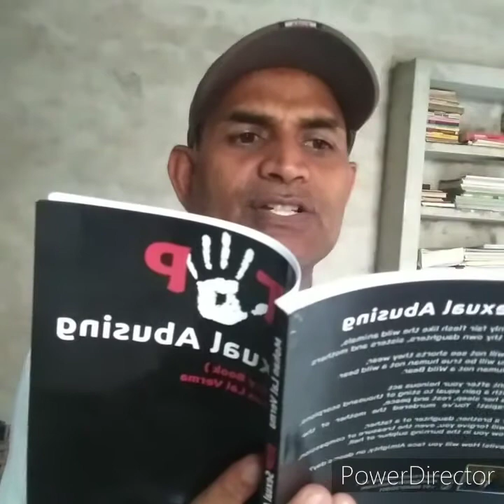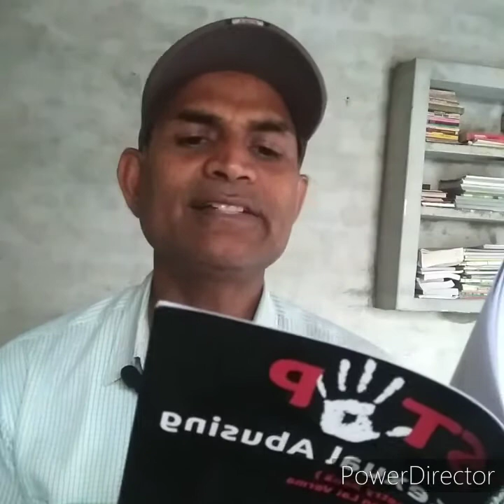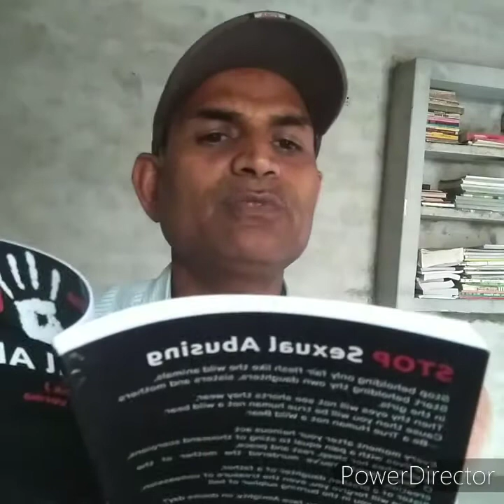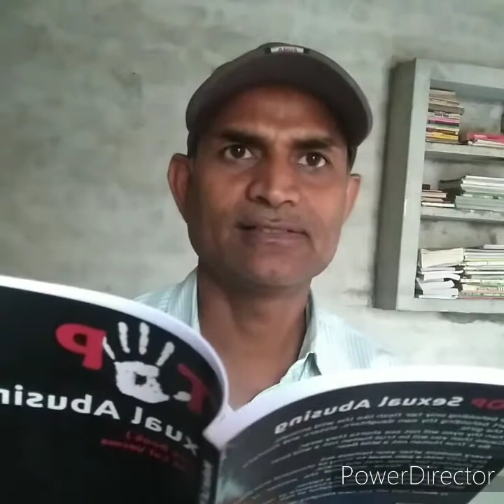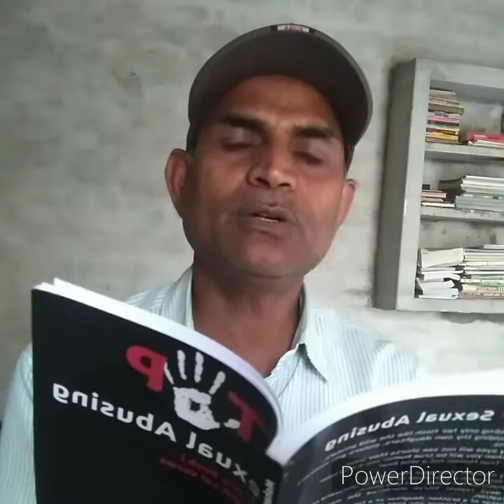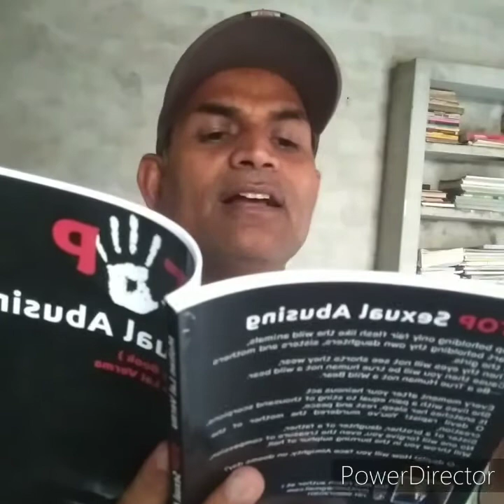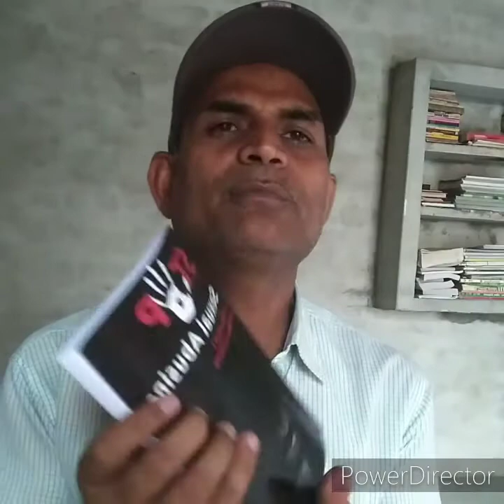16 March 2021